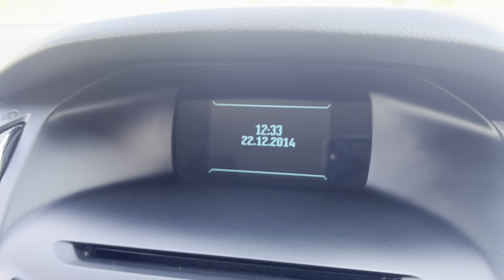FORD FOCUS ZETEC